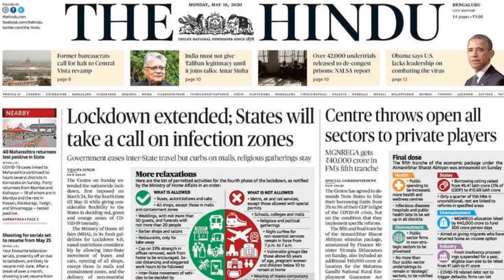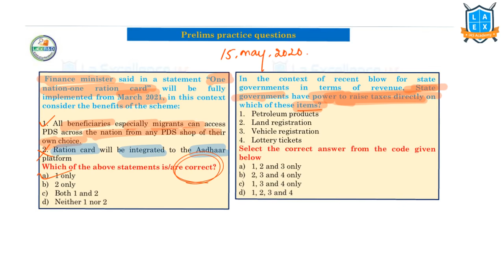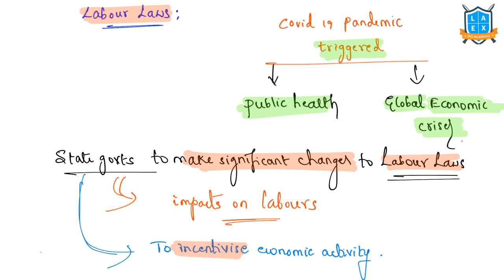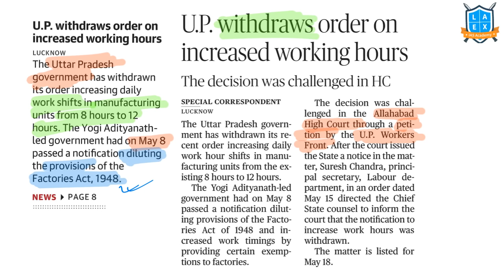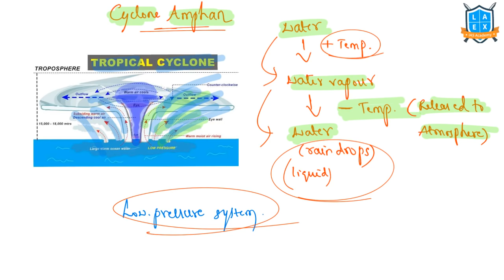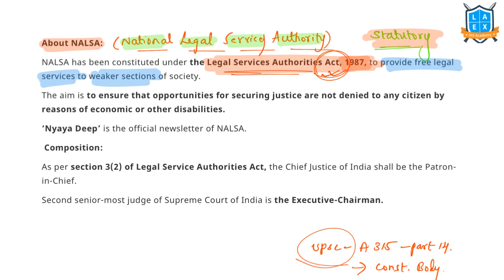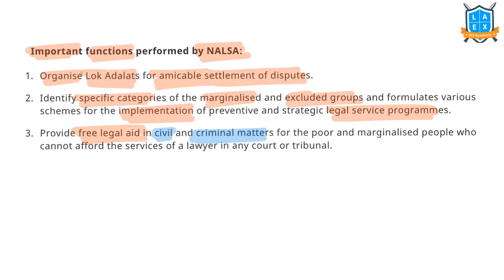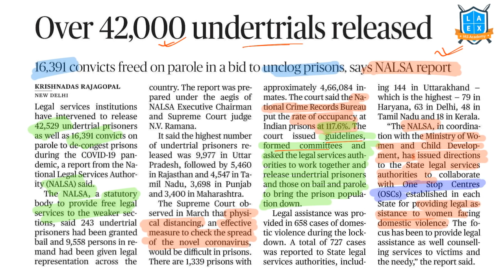18th May 2020 The Hindu News Analysis in Kannada by Namma La Ex Bengaluru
(Atma Nirbhar Bharat Abhiyan Part-1)

Today's Important Topics :

1. UP withdraws (Indian labour laws explained)
2. Odisha braces for Amphan impact (tropical cyclone formation explained)
3. Over 42000 undertrials released (NALSA explained)
4. Licensed to beat abuse and kill
5. Centre throws open all sectors
6. India must not give Taliban legitimacy

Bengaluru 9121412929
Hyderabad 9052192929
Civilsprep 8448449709